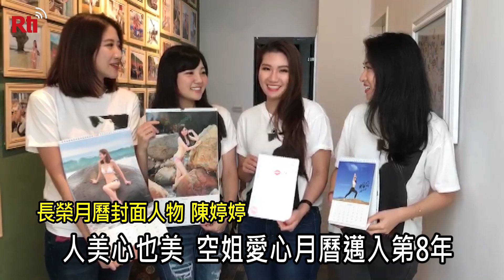人美心也美 空姐愛心月曆邁入第8年【央廣新聞】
長榮空姐愛心月曆，今年邁入第八屆，也找來最年輕男機師吳明軒一起展現好身材，限量6千份，每本捐100元給兒福聯盟，過去七年累積捐款563萬，也被網友稱讚這些空姐「人美心也美」。